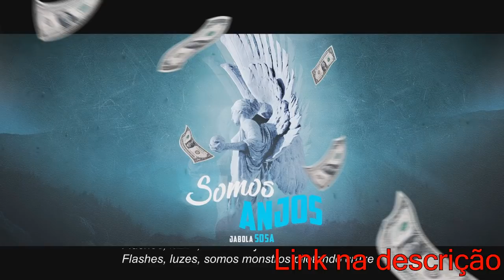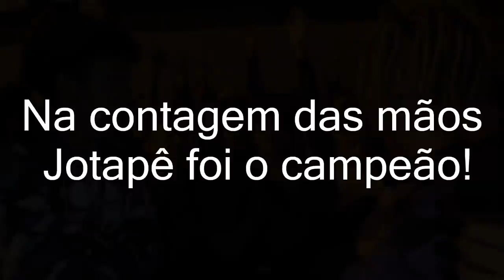JOTAPE x BRENNUS | Grande Final | 73° Batalha dos Estudantes | Guarulhos | SP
20:00hrs